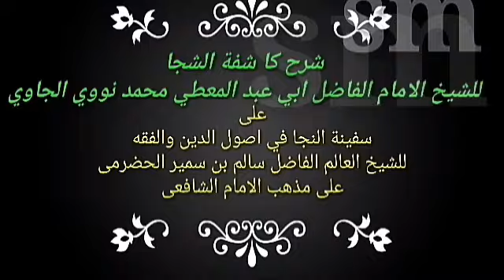mengaji bahasa madura orang paling jillek miturut alloh